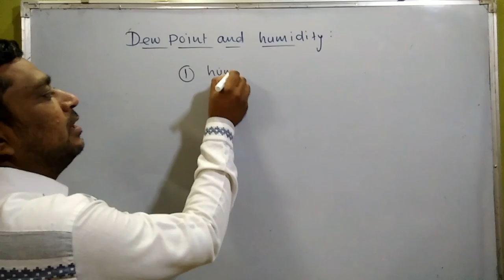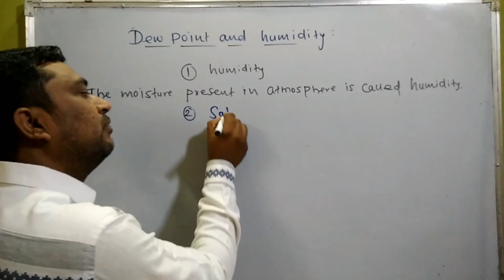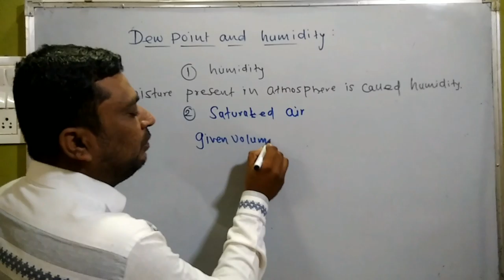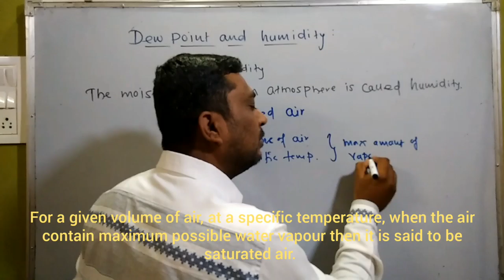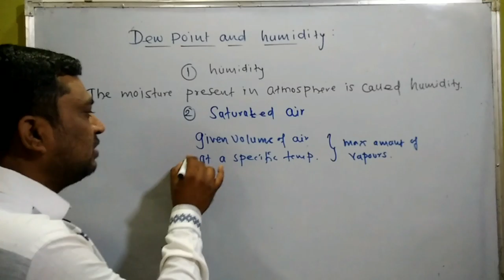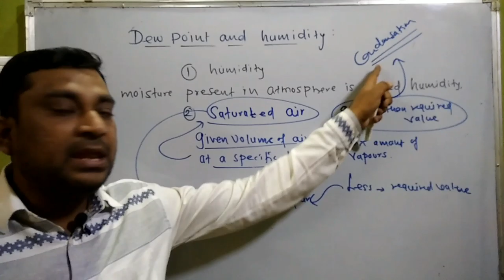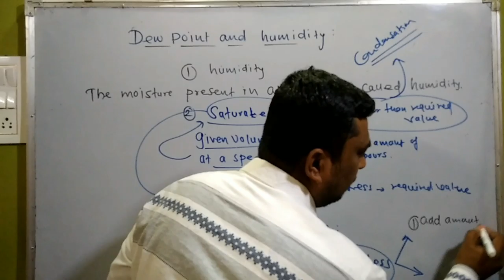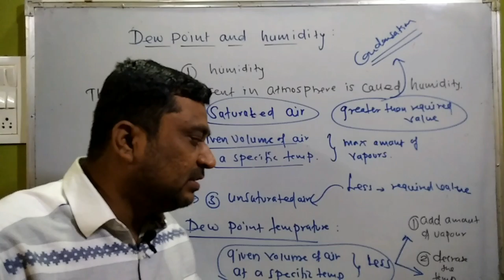Dew point and Humidity | Class 10 Heat Chapter 5| tech science| heat in physics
Dew point and humidity...
Humidity:- tThe moisture present in atmosphere is called humidity.
Dew point temperature:- the temperature at which the air becomes saturated with water vapour is called Dew Point temperature.
These  points are concern with the heat chapter for 10th standard CBSE and state board.
Hi... This is Tech Science..
The Videos are useful to students.. Who want to clarify their basic concepts of science and technology.
After subscription you got new videos from physics, chemistry and biology.